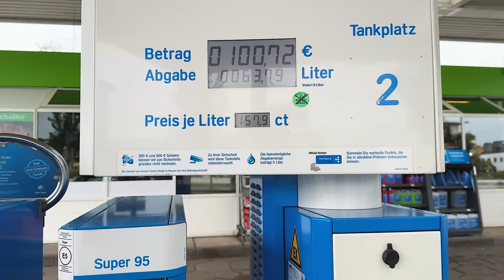MAXIMALE ESKALATION BEI TRAVIS SCOTT IN FRANKFURT! 🌵🔥